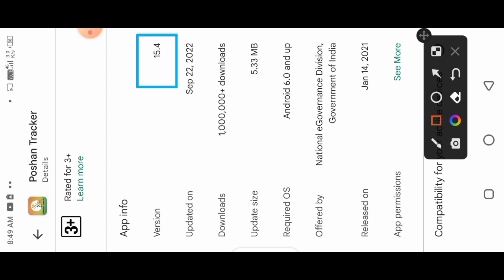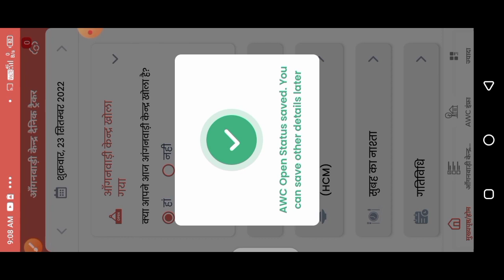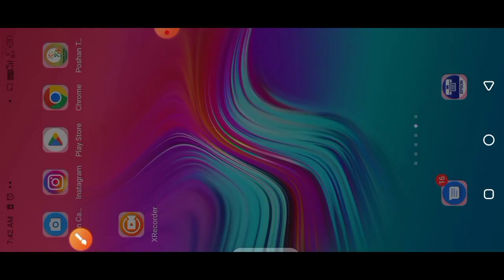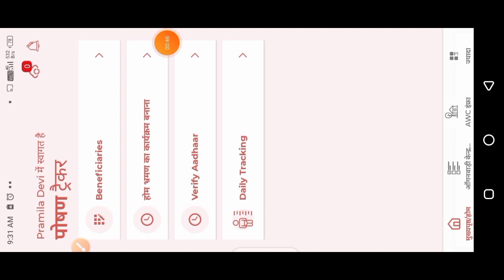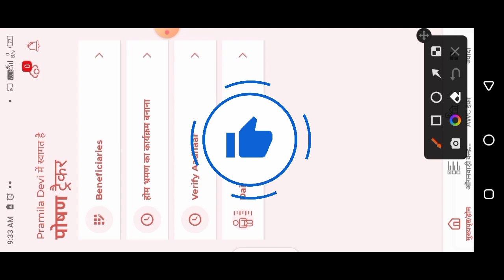बड़ा बदलाव| आ गया 2 महत्वपूर्ण अपडेट|poshan tracker|home visit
बड़ा बदलाव| आ गया 2 महत्वपूर्ण अपडेट|poshan tracker|home visit|@dktechnicalgya3630